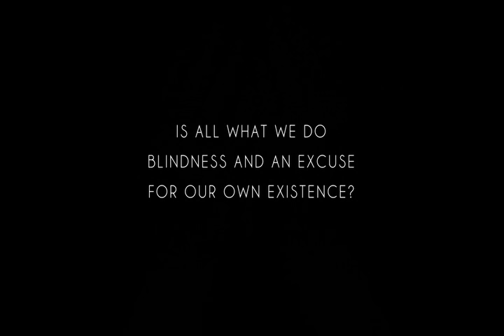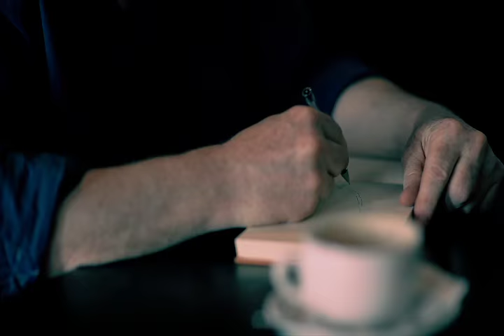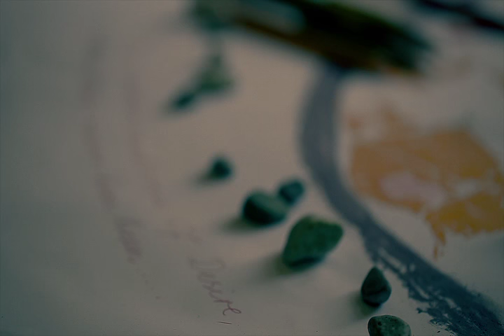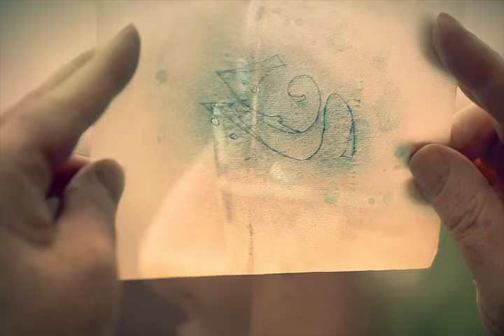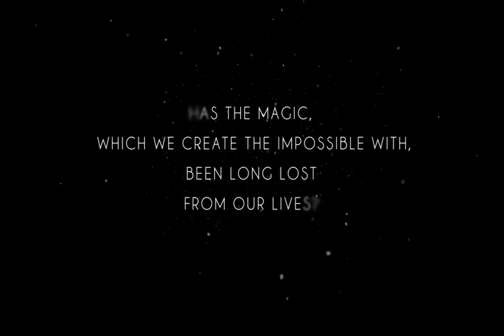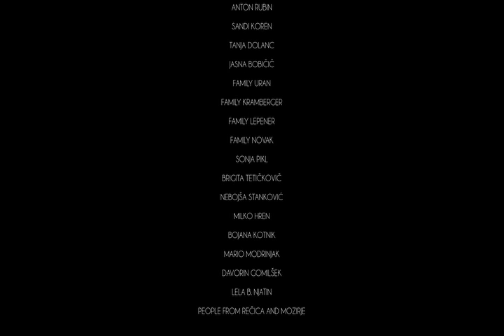Nebeška vas Heavenly Village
HEAVENLY VILLAGE / NEBEŠKA VAS

Written for the screen and directed by: Rudi Uran,
Assistant director: Peter Rubin, Composers: Adrej Veble, Skaktus, Marko Grobler, Set Designers: László Varvasovszky, Rudi Uran, Costume designers: Stanka Mikek, Irena kramberger Uran, Director of Photography and Film Editing by: Rudi Uran, Boom Operators: Andrej Veble, Dejan Primožič, Lighting Technician: Peter Rubin, Grips: Janez Janža, Catering: Žarko Novak, Production Manager: Matej Ogorevc, Producers: Irena Kramberger Uran, Rudi Uran
Cast: JON: László Varvasovszky, ANGEL: Staša Lugovski, ELA: Neža Štiglic , MARTA: Marjeta Lužnik, PRIEST: Bojan Javornik, SAMIR: Peter Rubin, MINA: Veronika Žajdela, WILLAGERS: Ela Lepener, ALEKS: Sašo Koprivec, POLONA: Tina Kovačič, VALTER: David Vezjak, BENO: Smiljan Fras, MATO: Matej Ogorevc, DR. KOTNIK: Milan Kotnik

feature running time: 87 minutes / feature aspect ratio: 16:9 / audio: Slovenian
colur - PAL / Dolby SR / subtitles: English
Year of production:  2012 / Slovenia

The story of Jonah is the story of each of us who have somewhere along the life’s path lost the desire (‘the magic’) for creating and solving the seemingly impossible things and situations which give the meaning to our own existence.
Jonah, a lonely stranger who wanders round the idyllic village, is unaware that he is actually looking for this »magic«. Suddenly, he comes across Angel, his alter ego or mere aberration as a result of his illness. Together they head towards the ultimate goal – the recognition.
How high is the price we pay for the so called great acknowledgments,
at what time do they come and what do they bring us?
All these issues are raised in the movie Heavenly Village –
to think about them and be encouraged at the same time.